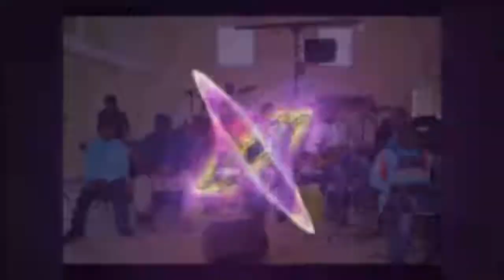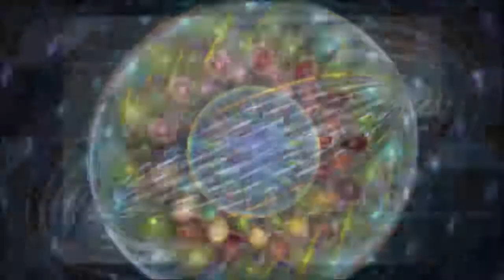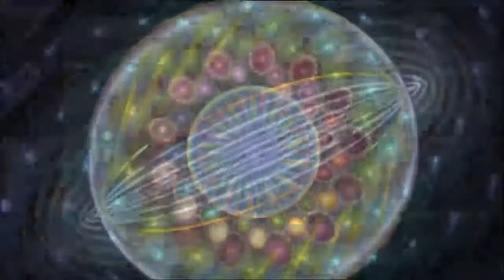Tama music saint-etienne Soiré 2014 track 1